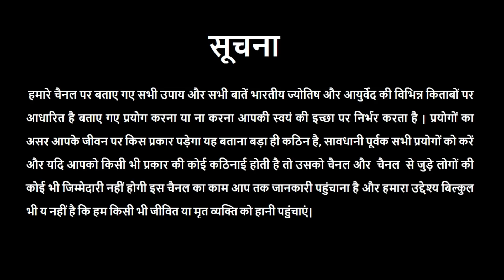Meen|मीन |PISCES| 19 December 2018 Rashifal |Aaj Ka Rashifal |Very lucky Day |Astro Sachin